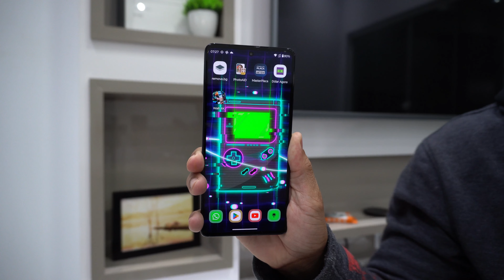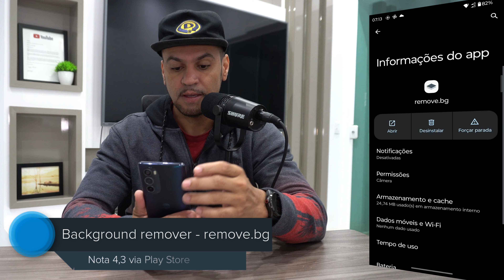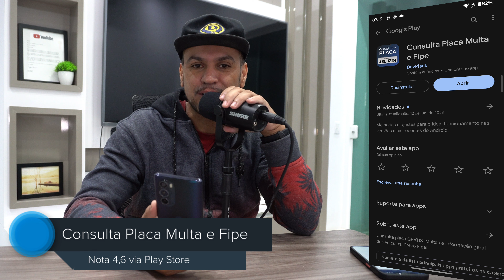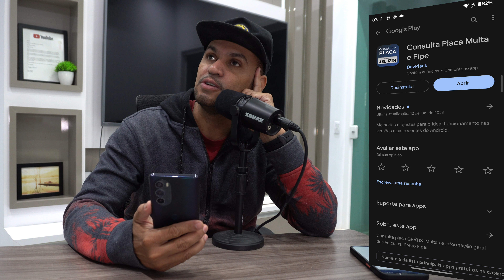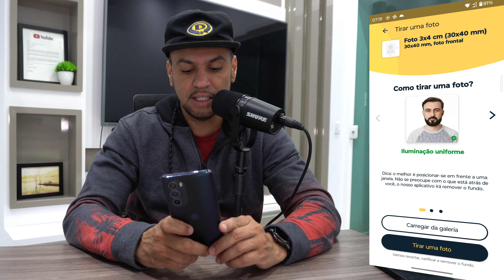Top 5 Melhores Aplicativos da Semana para Android - 191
Márcio Oliveira apresenta os cinco melhores aplicativos para celular Android da semana de 15/09/23

APLICATIVOS MOSTRADOS NESTE VÍDEO:

00:23 Walli - Papéis de parede HD
02:55 Background remover - remove.bg
04:31Consulta Placa Multa e Fipe
07:13 Fotos Aid: Passaporte Foto 3x4
09:47 Dólar Agora - cotação e alerta